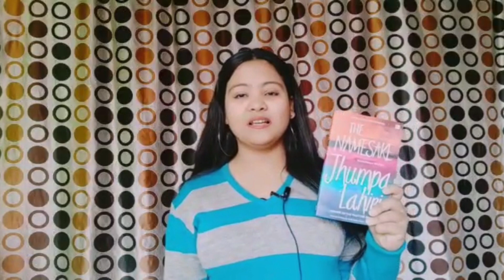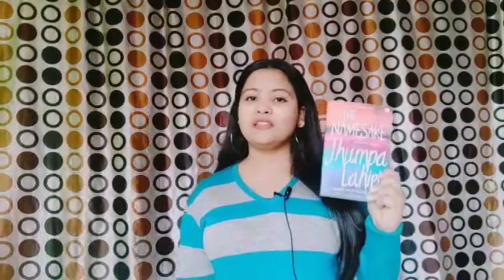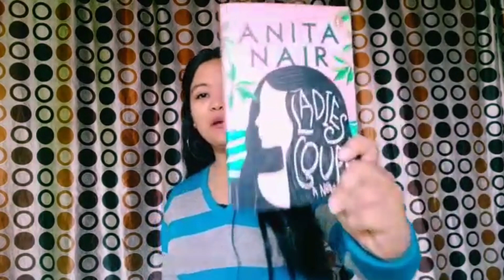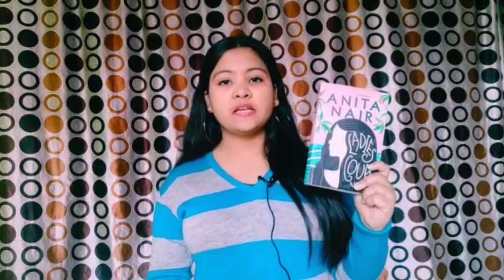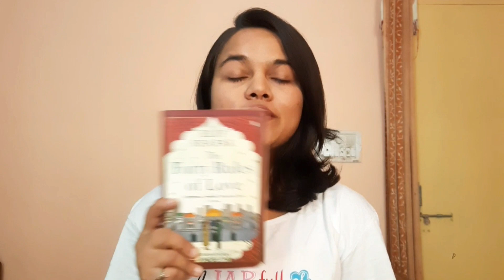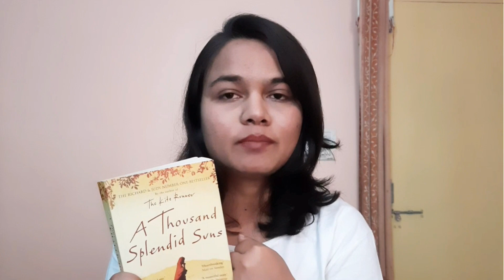BOOK RECOMMENDATIONS FOR 2021 ft. Guriya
Hey guys! In this video, I am collaborating with a booktuber, Guriya who is as passionate about books as I am and we are recommending you 6 books that are AMAZING and they are definitely going to keep you seated. Watch the video until the very end to enjoy our recommendations.

About me:

I am Sakshi and I have been reading books since I was in school. On my YouTube channel, I review and recommend some amazing books. Also, I post content related to reading. I am an avid reader and my goal is to make people aware about all the best books which exist around us. LET'S READ DAILY!

Press that bell icon so that you are notified always when there is a new video.

Keep Reading!